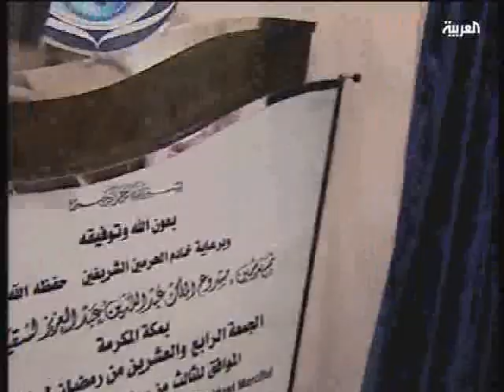خادم الحرمين يدشن سقيا زمزم بسعة 5 ملايين لتر يومياً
دشن خادم الحرمين الشريفين الملك عبدالله بن عبدالعزيز اليوم الجمعة، 3-9-2010، مشروع الملك عبدالله بن عبدالعزيز لسقيا زمزم في "كدي" في مكة المكرمة.